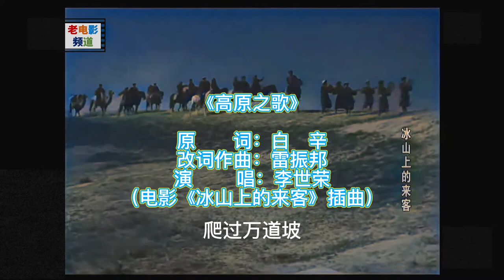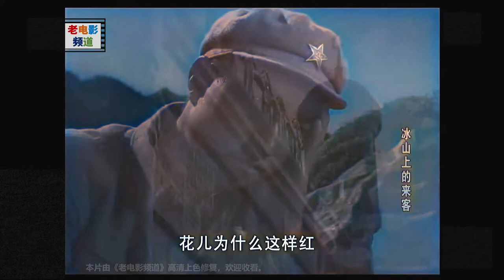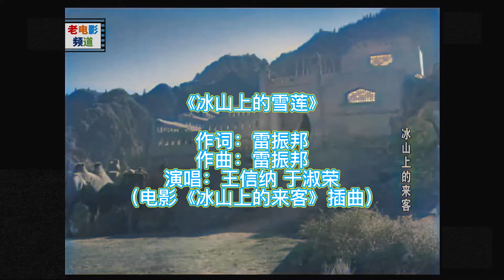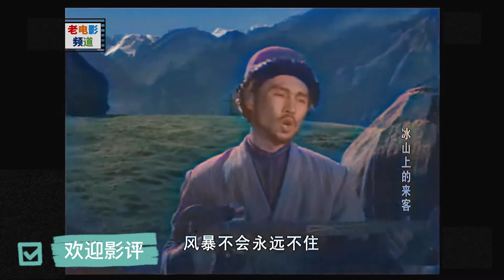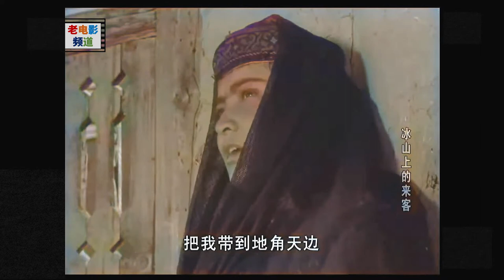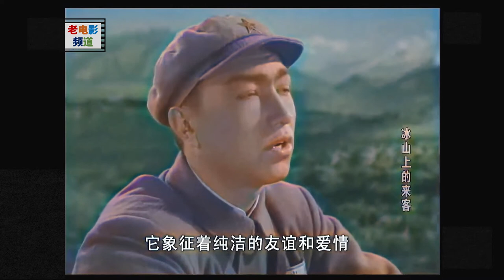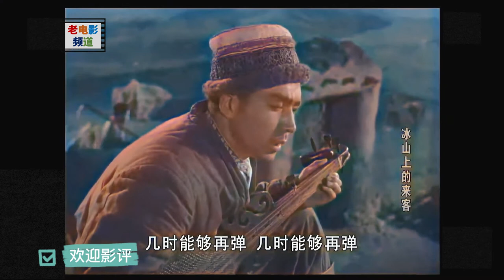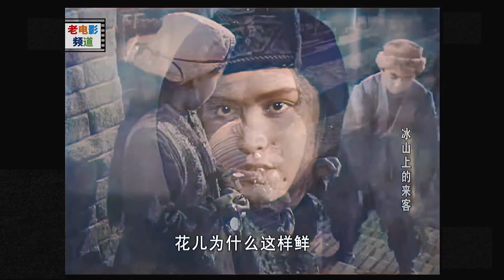“花儿为什么这样红”原唱（电影《冰山上的来客》全部6首经典原唱插曲）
经典电影《冰山上的来客》之《花儿为什么这样红》、《高原之歌》、《冰山上的雪莲》、《 戈壁滩上风沙弥漫 》、《塔吉克的雄鹰》、《怀念战友》等全部6首经典插曲。